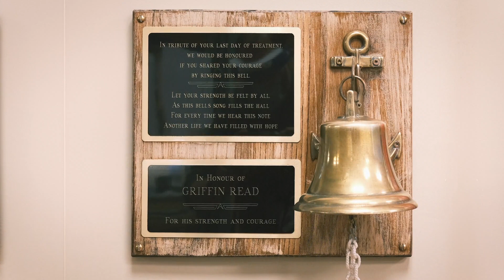J.D. Irving, Limited – Excellence in Cancer Research Fund: Hannah's Story (Shorter Version)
Research can rewrite the journey with cancer. For friends, family and co-workers we’re helping fund research. For more happy endings like Hannah’s.

For more information about the launch of the J.D. Irving, Limited – Excellence in Cancer Research Fund please see the jdirving.com Newsroom.